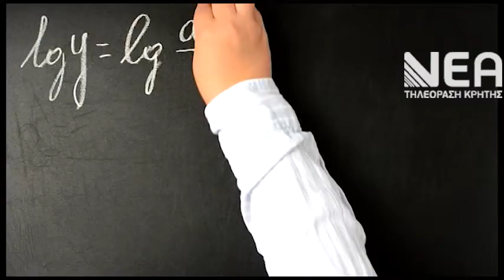ΕΞΕΤΑΣΤΙΚΗ ΠΟΛΥΤΕΧΝΕΙΟ ΜΕ ΚΡΟΥΣΜΑΤΑ